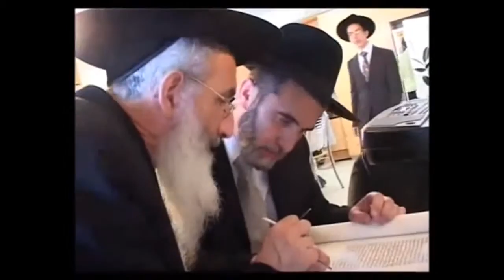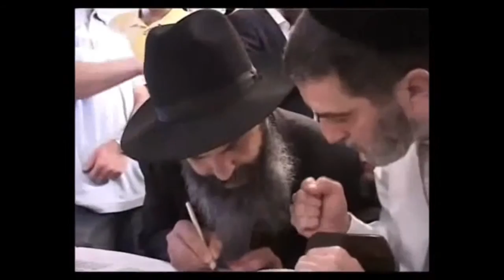Bučinys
Bučinys -- prisilietimas lūpomis prie ko nors, siekiant parodyti palankumą, pagarbą, pasisveikinimą ar atsisveikinimą, simpatiją, meilę ir pan. Atitinkamai, bučiniai būna įvairūs: draugystės, susitaikymo, džiaugsmo, giminiški, meilūs, erotiški ir kt. Tai yra visuomenėje išmokstamas elgesys.
Dažniausiai yra bučiuojami žmonės (lūpos, rankos, kojos, kakta, pečiai ir kt.), tačiau taip pat ir negyvi daiktai -- kryžius, altorius, knyga, ikonos, amuletai, nuotraukos, laiškai, kortos, kulto objektai, fetišai ir kt.
Bučiuojama vieta iš dalies yra susijusi su jausmu, kurį bučiuojantis asmuo nori parodyti: bučiuojamos rankos reiškia pagarbą, kojos -- paklusnumą, kakta -- rūpestį, žandai -- geranoriškumą ir svetingumą, lūpos -- meilę ir prisirišimą. Bučiuojami daiktai dažniausiai reiškia pagarbą jiems, jų brangumą.

Jau nuo senovės bučinys turi seksualinę prasmę -- jis yra realus ir simboliškas meilės ar įsimylėjimo ženklas. Dar ir šiandien sutuokimo ceremonijoje iškilmingai leidžiama jaunavedžiams pasibučiuoti. Tačiau nors ir daugelyje, bet ne visose kultūrose bučinys yra įprastas dalykas, pvz., senovės Japonijoje nebuvo net žodžio bučiniui nusakyti, o pas eskimus ir lapius (samius) labiau priimta pasisveikinti pasitrinant vienas kito nosį.
Ypatingas vaidmuo bučiniui tenka tarp įsimylėjusių, vienas kitą mylinčių žmonių -- jis turi erotinę, seksualinę prasmę. Tai yra tam tikra intymumo ir lytinio aktyvumo forma. Dviejų anksčiau nepažįstamų žmonių santykiuose pirmasis bučinys yra ypatingas įvykis, turintis didžiulį erotinį poveikį ir suteikiantis porai bendrumo jausmą. Ypač jaudinantis yra prancūziškasis bučinys, kurio metu aktyviai dalyvauja ne tik lūpos, bet ir liežuviai. Ilgalaikiuose poros santykiuose švelnus bučinys reiškia palankumą, supratimą ar tiesiog gerą nuotaiką, o pereinantis į aistringą prancūziškąjį bučinį reiškia pasiruošimą lytiniams santykiams -- seksui. Gana dažnai besimylintys bučiuojasi net ir sueities metu. Apskritai, lytinių santykių metu labai dažnai yra bučiuojama ir laižoma ne tik burna, bet ir visas mylimojo kūnas, ypač -- erogeninės zonos: akys, ausų lezgeliai, krūtinė (ypač krūtų speneliai), lytiniai organai.
Manoma, kad dviejų žmonių bučinys į lūpas yra ypatingo intymumo išraiška, rodanti netgi didesnį dvasinį artumą nei sueitis: pavyzdžiui, prostitutės paprastai nebučiuoja klientų į lūpas, nors atlieka daugybę kitų erotinių paslaugų; pašlijus santykiams šeimoje, sutuoktiniai pirmiau atsisako intymių bučinių, o tik esant didesnėms problemoms ar nesutarimams atsisako ir sueities.
Erotinių bučinių technika ir būdai yra labai gausūs ir įvairūs. Pastebėta, kad besibučiuojančios poros dvigubai dažniau palenkia galvas į dešinę negu į kairę pusę (dėl patogumo, kad nesusidurtų nosys, abudu partneriai erotinio bučinio metu šiek tiek palenkia galvas į tą pačią pusę nuo savęs).